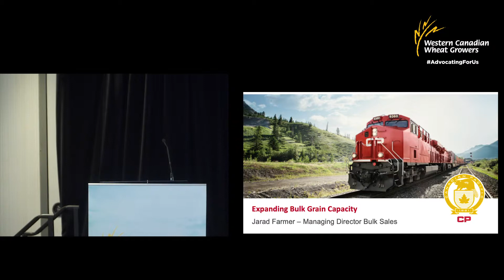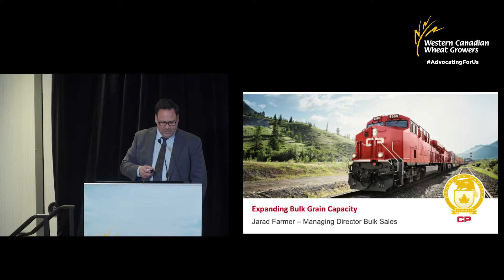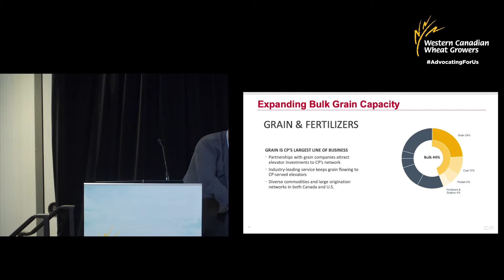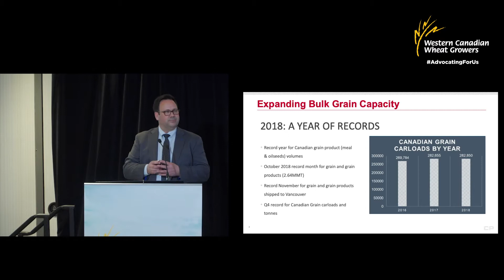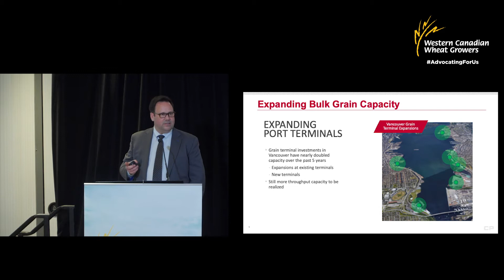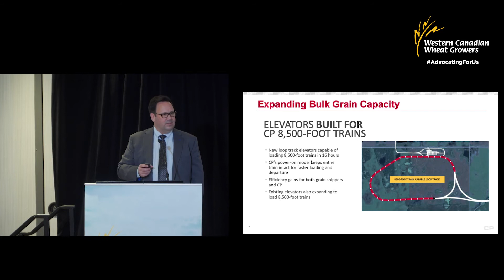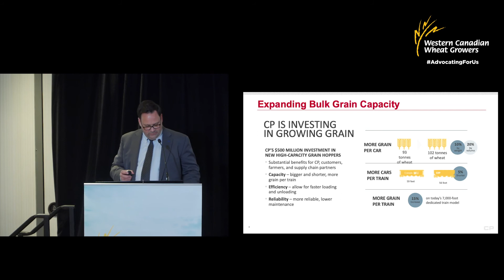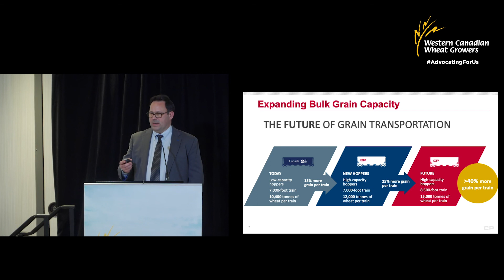Session 6 - Transportation Panel: Jarad Farmer, Canadian Pacific Railway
Transportation – Jarad Farmer, Managing Director, Sales at Canadian Pacific Railway, discusses what the movement of grain by rail looks like in the future.